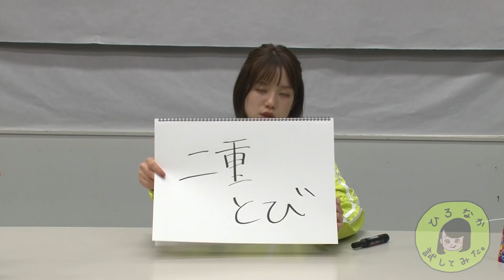【ひろなか試してみた#１】弘中綾香アナが二重跳びに挑戦！！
テレビ朝日アナウンサー弘中綾香が
自身がチャレンジしてみたいことや
気になっていることを何でも挑戦する限定動画
【ひろなか試してみた】シリーズを絶賛配信中！